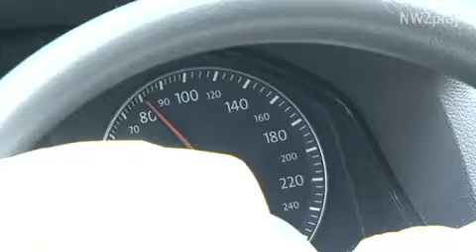Frontalzusammenstoß auf der B212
Elsfleth, 19. Mai 2015: Nach einem schweren Verkehrsunfall musste am Dienstagmorgen die B212 bei Elsfleth im Berufsverkehr stundenlang voll gesperrt werden. Ersten Angaben zufolge prallten ein BMW und ein Golf im Begegnungsverkehr frontal zusammen.